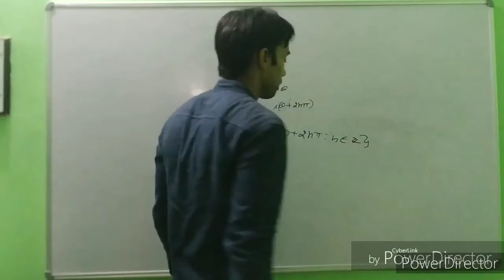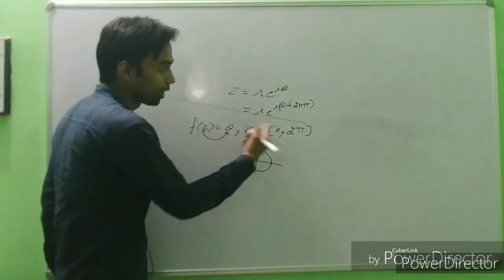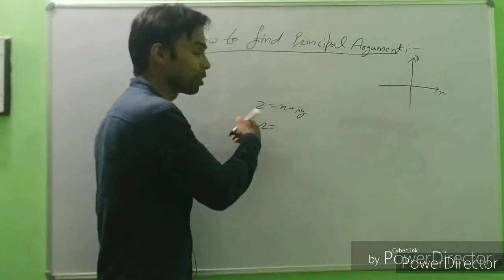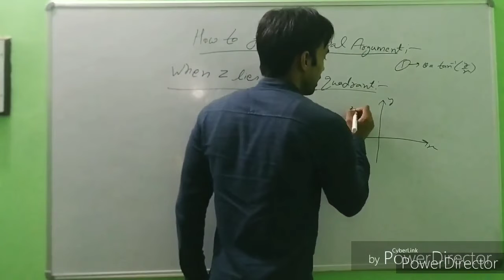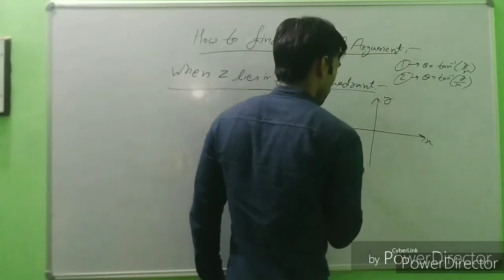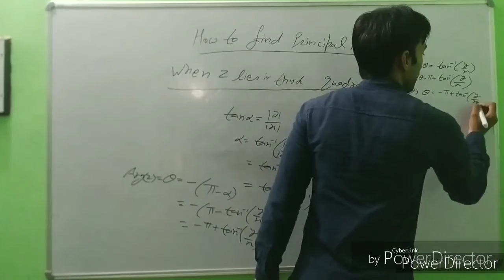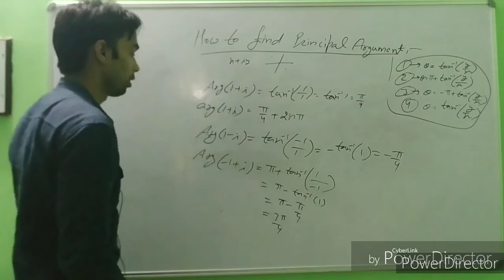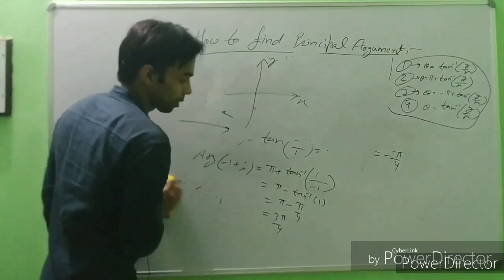Multivalued Function and Finding argument in Complex Analysis By Rohit Sharma.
These are basics of complex analysis and also basics of your future,the most important subject in Advance Mathematics